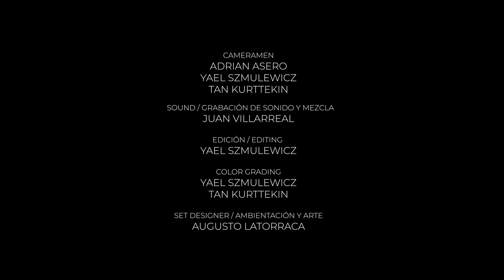"BAILARIN COMPADRITO" x CUCUZA, MATEO CASTIELLO Y LOS TOTIS en tango en la terraza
"BAILARIN COMPADRITO"
de Miguel Bucino

HERNAN CUCUZA CASTIELLO Y MATEO CASTIELLO
LOS TOTIS CHRISTIAN MARQUEZ Y VIRGINIA GOMEZ

en TANGO EN LA TERRAZA
Ciclo de 12 conciertos on line

En una mágica terraza de Boedo, uno de los barrios de Buenos Aires más tangueros, se realizará un ciclo online de doce conciertos -uno por mes- con artistas músicos y bailarines reconocidos a nivel mundial.
Filmado a 4 cámaras y en alta calidad de sonido e imagen, Tango en la Terraza propone llevar el mejor tango argentino a los hogares de los amantes del tango de todo el mundo.

#1 - @NoeliaMoncada (cantora) y Pablo Fraguela (pianista)  / Bailan: Ines Muzzoppapa y Corina Herrera

#2 - Karina Beorlegui (cantora) y Federico Mizrahi (pianista)  / Bailan: Serkan Gokcesu y Cecilia García

#3 - Hernán "Cucuza" Castiello (cantor) y Mateo Castiello (guitarrista) / Bailan: "Los Totis" (Christian Márquez y Virginia Gómez)

#4 - Eleonora Barletta (cantora) y Ariel Argañaraz (guitarrista) / Bailan: Gustavo Rember y Marina Kenny

#5 - Olivia Houssay (cantora) y Jerónimo Guiraud (cantor/guitarrista) / Bailan: Inés Muzzopappa y Corina Herrera

#6 - Analía Goldberg (pianista) y Chino Laborde (cantor) / Bailan: Serkan Gokcesu y Cecilia García

#7 - Mariana la Turca Mazu (cantora) y José Teixidó (guitarrista) / Bailan: "Los Totis" (Christian Márquez y Virginia Gómez)

#8 - Horacio Romo (bandoneonista) y Pablo Agri (violinista) / Bailan: Gustavo Rember y Marina Kenny

#9 Guido Iaccopetti (cantor/guitarrista) y Rodrigo Perelsztein (cantor) Bailan: Bruno Tombari y Rocío Lequio

#10 -  Juan Villarreal (cantor/guitarrista) y Patricio Crom (guitarrista) / invitados sorpresa

#11 - Hugo Satorre (bandoneonista) y Emiliano Farina (guitarrista) / Bailan: Moira Castellano y Germán Salvatierra

#12 - Floro Aramburu (cantor/guitarrista) y Matías Reynoso (bandoneonista) / Bailan: Bruno Tombari y Rocío Lequio

Producción:
Yael Szmulewicz (realizadora audiovisual)
Tan Kurttekin (Director de fotografía)
Juan Villarreal (músico, operador de sonido, mezcla y mastering)
Meredith Klein (directora de la Escuela de Tango Argentino de Filadelfia) en Filadelfia